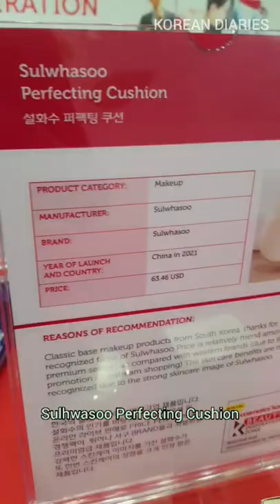K-Beauty Inspiration Top 10 Cosmetic Product Showcase, in-Cosmetics Korea 2022, Seoul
KOREA MALAYALAM VLOG
K BEAUTY INSPIRATION
in Cosmetics Korea Exhibition 2022, COEX Seoul Korea 💜
Top 10 Skincare and Makeup product